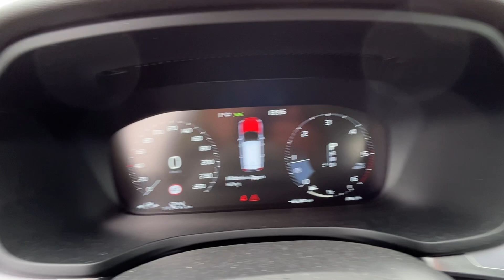Köp Personbil Volvo V60 D4 Momentum på Klaravik